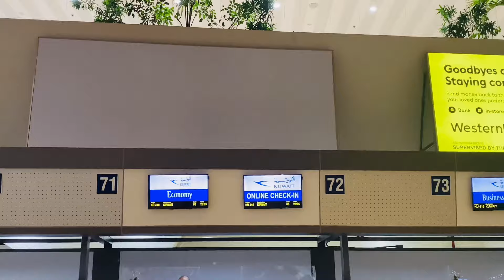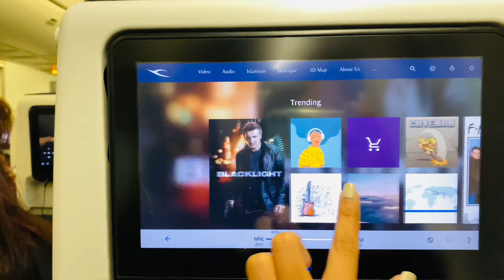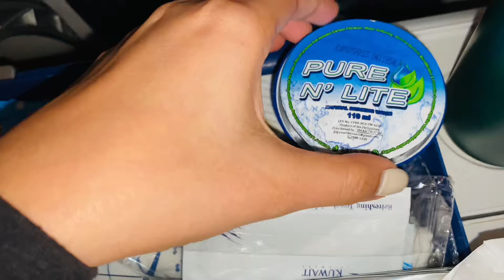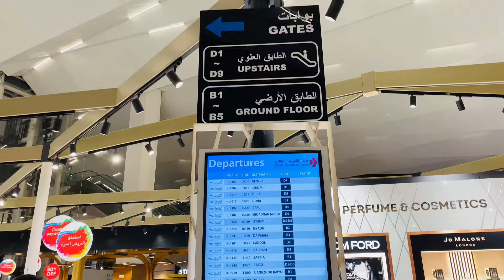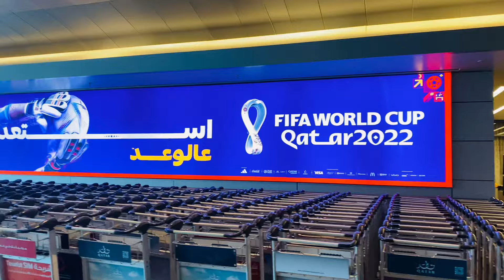I GOT A NEW JOB! TRAVELLING TO QATAR 2022 | ItsYourGirl_MariaMasha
Hello guys! @itsyourgirl_mariamasha

3 weeks ago we travelled to Qatar for a new job offer! Blessed to have been given this opportunity by our dear Almighty. ✨ We are working in one of the 5 * hotels in Doha, Qatar and it just opened month and a half ago.

• ItsYourGirl_MariaMasha •